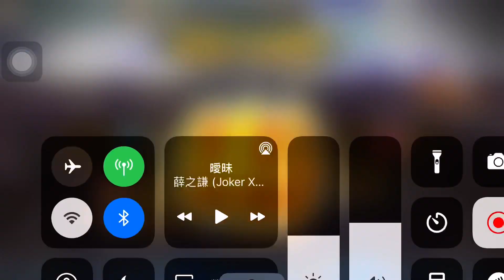魔靈召喚-普塔1-100自動！？不要浪費辛苦組出來的三水犬隊啊！（ʚ朕ღENʚɞ）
不懂英文的呆子竟然來到了澳洲...！？
手機內建拍攝 請見諒～
一口一